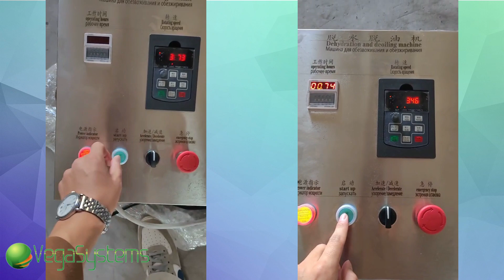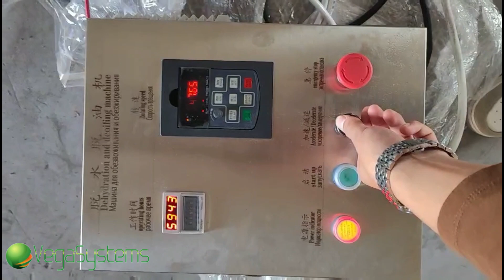Центрифуга для отжима продуктов (листовые салаты, овощи, ягода, фрукты, крупы, грибы) Vega DM Mini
НУЖНО ОБОРУДОВАНИЕ⁉️ заполните форму по ссылке:
и наши менеджеры свяжутся с Вами в ближайшее время.

- Центрифуга применяется для удаления поверхностной влаги с продуктов питания: салатов, резаных овощей и фруктов, риса и других продуктов путем центробежной силы.

Преимущества данной центрифуги:
∙ Объемный цилиндр для высокой производительности
∙ Сделана из нержавеющей стали
∙ Подходит для небольших предприятий
∙ Быстрая загрузка и выгрузка продукции

Технические характеристики:
Производительность: 150-350 кг в час
Количество оборотов: до 400 об/мин
Разовая загрузка  - 5-6 кг
Время дегидрации  +/- 2-3 мин.
Диаметр корзины: 38 см
Глубина корзины: 29 см
Вес нетто: 45 кг.
Вольтаж: 380

✔️ Возможно тестирование машины в офнайл и в онлайн режимах
🦾 Машина в НАЛИЧИИ на складе